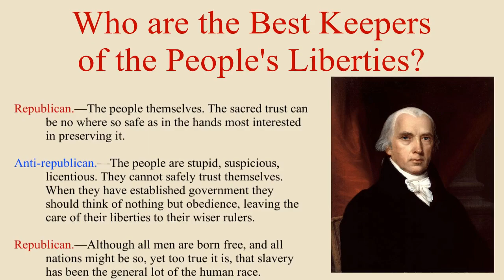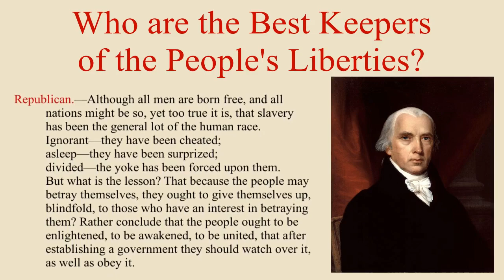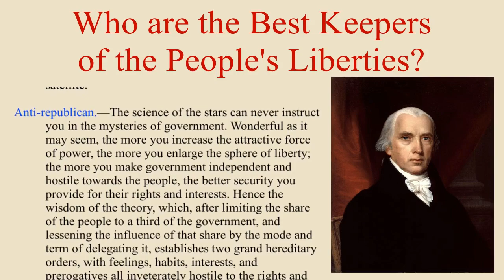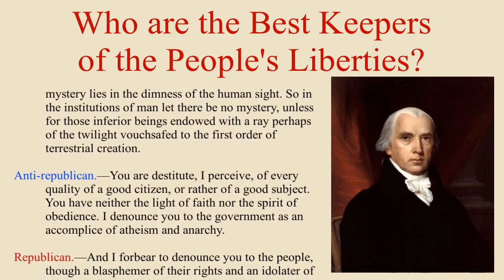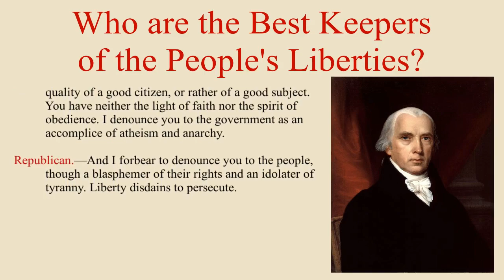Who are the Best Keepers of the People's Liberties? By James Madison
Who are the best keepers of the people's liberties today?